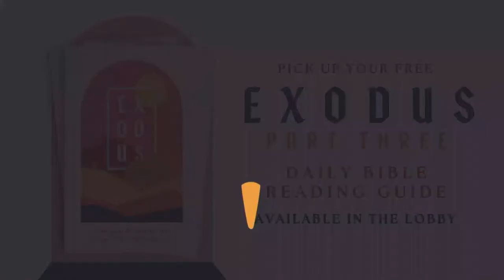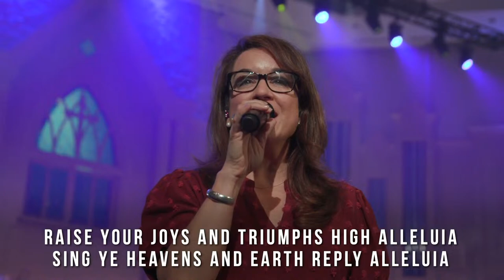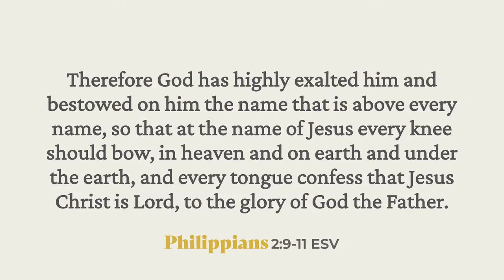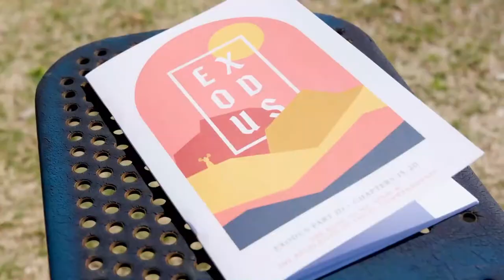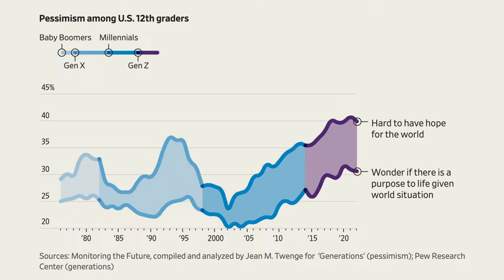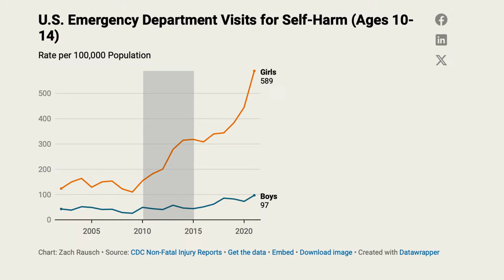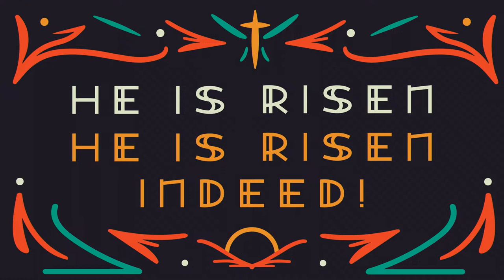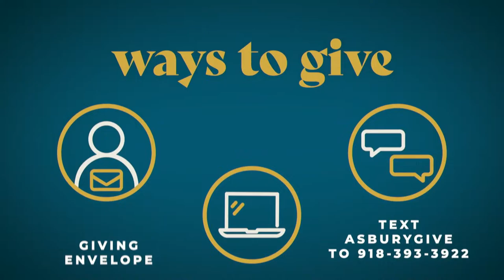Easter 2024 | 9 AM | Andrew Forrest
To learn more about Asbury, check in, give, and learn about upcoming events, please